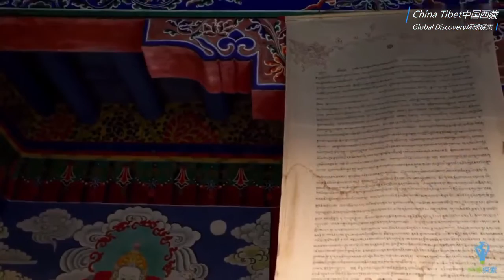自治区|西藏 - 中国 - 全球探索Autonomous Region|Tibet-Tibet China-Global Exploration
西藏，简称“藏”。西藏自治区（藏文：བོད་རང་སྐྱོང་ལྗོངས།，藏语拼音：Poi Ranggyong Jong，威利转写：Bod rang skyong ljongs），首府拉萨市，位于中华人民共和国西南边陲，是中国五个少数民族自治区之一。
西藏北邻新疆，东接四川，东北紧靠青海，东南连接云南；周边与缅甸、印度、不丹、尼泊尔、克什米尔等国家及地区接壤，陆地国界线4000多公里，是中国西南边陲的重要门户。